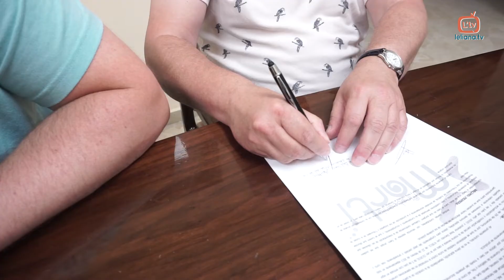LA MASCLETÀ DEL CARME TINDRÀ NOM DE DONA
La pirotècnica Reyes Martí va visitar ahir el nostre poble per a firmar el contracte per a disparar la mascletà del dia 16 de Juliol, dia del Carme.
Reyes, que pràcticament venia directament des de les Fogueres d'Alacant, es va reunir amb el Clavari Major, Baltasar Montaner, per a concretar com serà la disparà del dia gran de festes de l'Eliana.